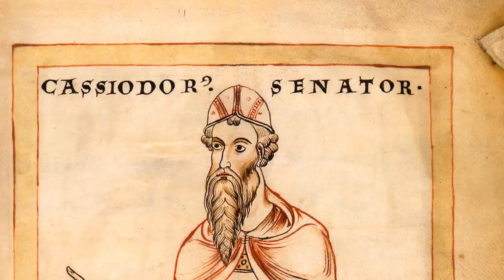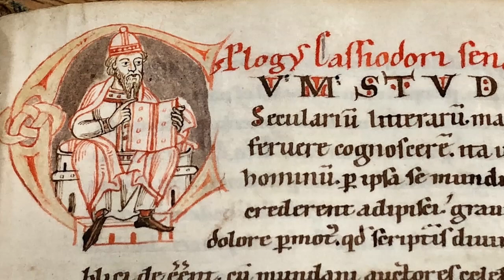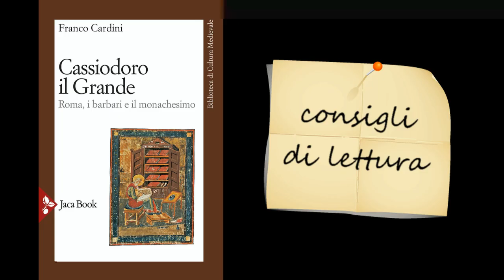Flavio Magno Aurelio Cassiodoro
Tra i grandi della storia non possiamo dimenticare Flavio Magno Aurelio Cassiodoro. Eppure, quanti tra i nostri studenti delle superiori lo studiano e lo conoscono? Noi ne parliamo oggi a "Pagine di Cultura".